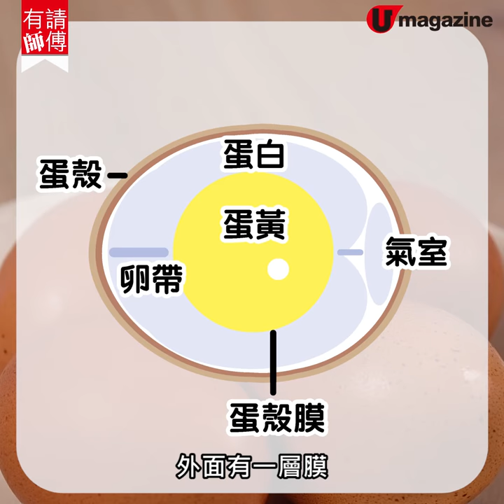【有請師傅】5個雞蛋保鮮冷知識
雞蛋係居家必備嘅食材，煮麵又得，炒餸又得！但係對於關於儲存雞蛋你又知幾多呢？小編知道，有唔少人買完蛋返屋企之後，會洗完先放入雪櫃，但原來咁做係大錯特錯！到底點解？有請方博士同大家解答喇！

特別鳴謝：Thei食品與健康科學學系副教授 方麗影博士

全方位緊貼《U Magazine》社交平台